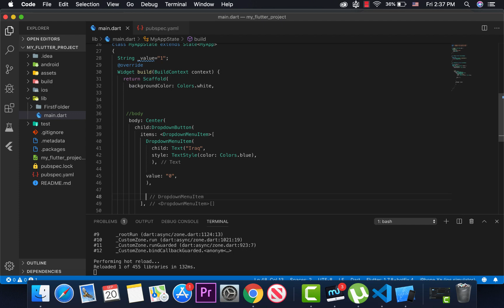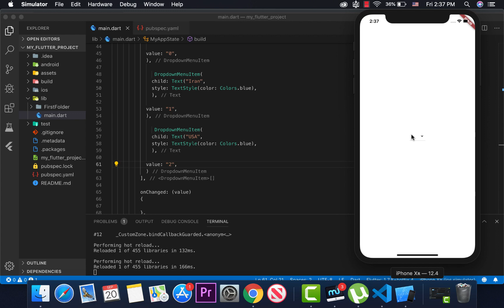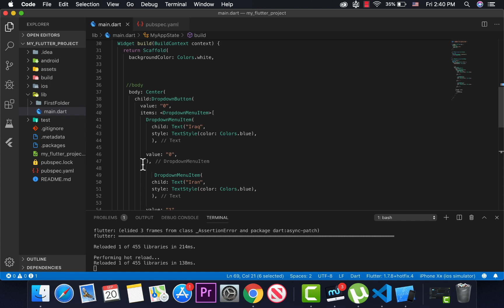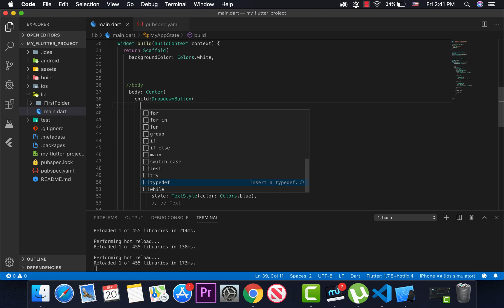39_Flutter Dropdown Button by TACO Group